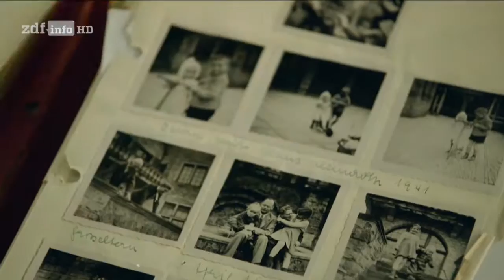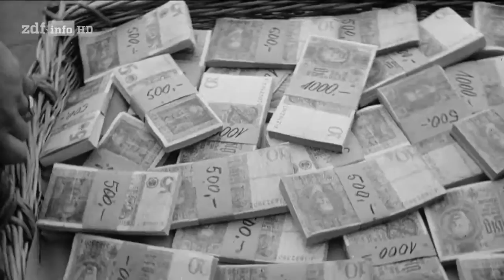(Neue Doku!) Wir Nachkriegskinder - Zeit des Aufbruchs [HD]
Es ist die Generation, die unser Land bis heute prägt. Als Kinder haben sie den Krieg überstanden, an der Seite ihrer Mütter Bombennächte, Flucht und Vertreibung, die Befreiung der NS-Lager erlebt. Sie fanden sich 1945 wieder in einem Trümmerland, das den Anschein erweckte, als würde es noch Jahrzehnte in vieler Hinsicht am Boden zerstört bleiben.